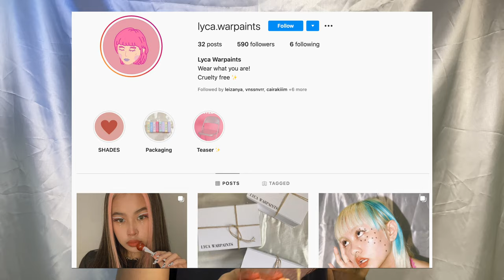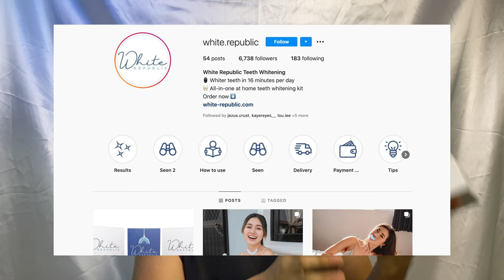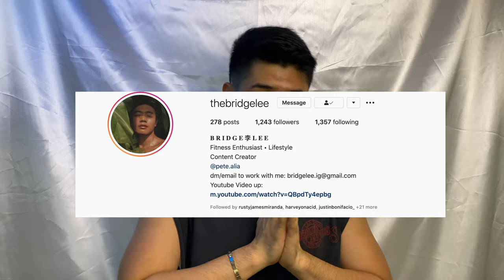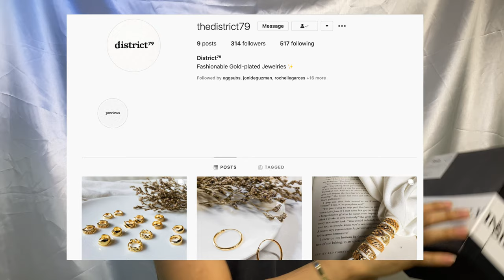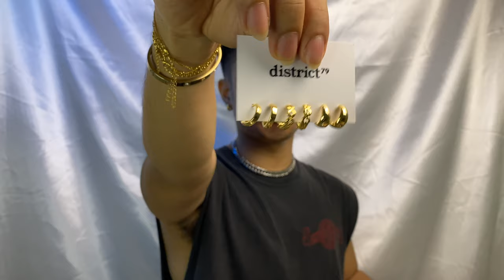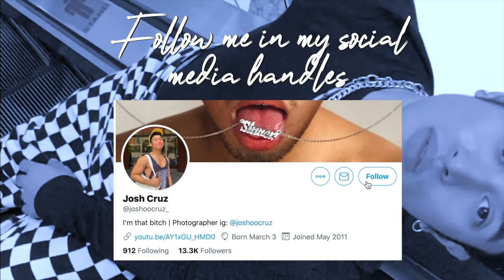NA SCAM AKO NG MGA PR BRANDS? SARILI KONG BRAND??? PR unboxing haul!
Hope y'all enjoyed this PR haul video! I had so much fun filming this!